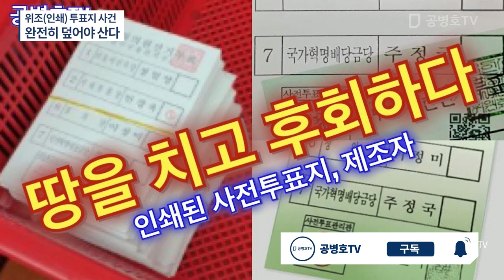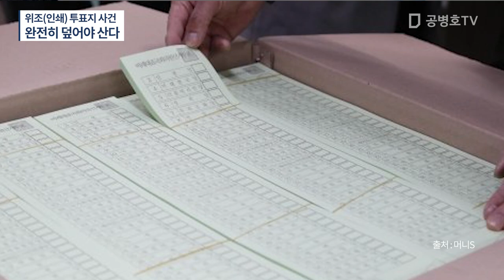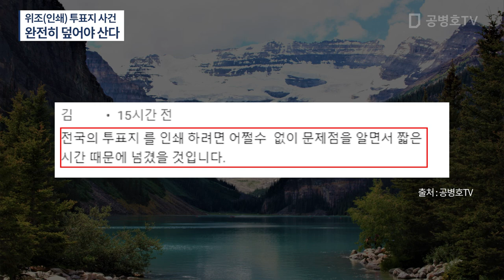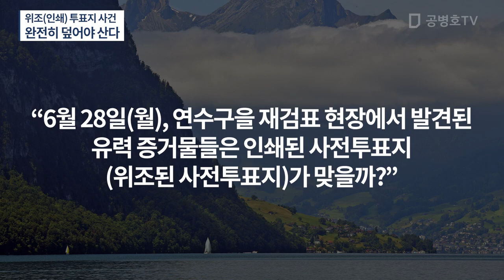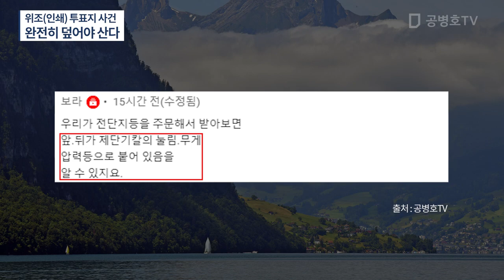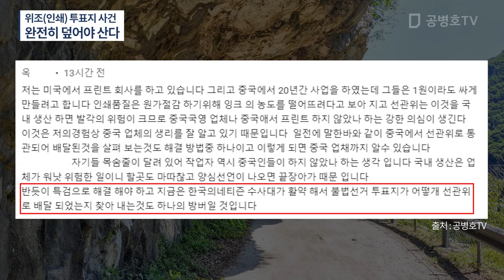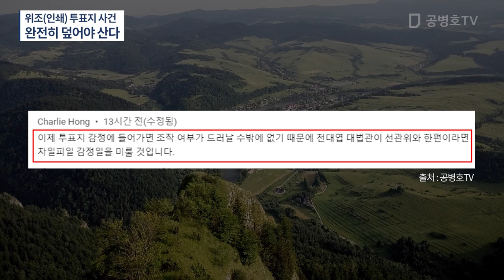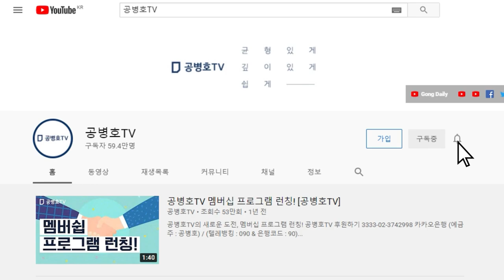그들 입장에서 서보자 / 만일 드러나게 되면 어떻게 되겠는가 / 필사적으로 덮으려고 온갖 짓을 다할 수 밖에 / 낙관적인 재판 결과에 대한 경고 [공병호TV]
Bitcoin : 3MTW849AkP2ftLeSK2teZHMmzLu7Z83s9U